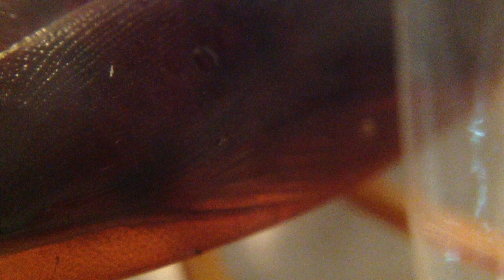Kecoa Mandi - Lensa Makro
dengan lensa makro sebagai asesoris pada ipad 3, maka dapat dilihat sesuatu dari mata telanjang. Sungguh menarik untuk diamati, ternyata hewan kecoa yg selalu berada di tempat jorok, ternyata selalu membersihkan anggota badannya, Kedua antenanya yang panjang bahkan setiap saat dibersihkan dengan mulutnya.